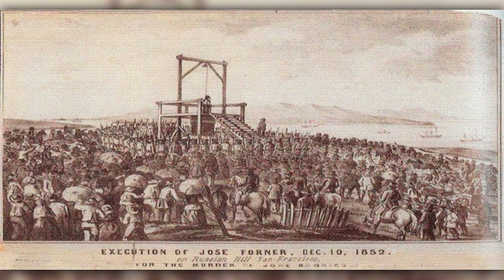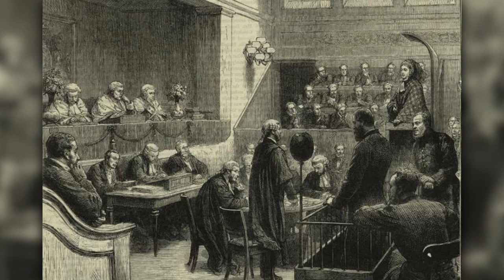THE FIRST LEGAL HANGING IN CALIFORNIA - Jose Forni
the first legal hanging in California, was of jose forni.

On December 10th, 1852 Jose Forner, a k a Jose Forni was hung in the State of California for the murder of a Mexican man named Jose Rodriguez, during a robbery which went horribly Wrong.